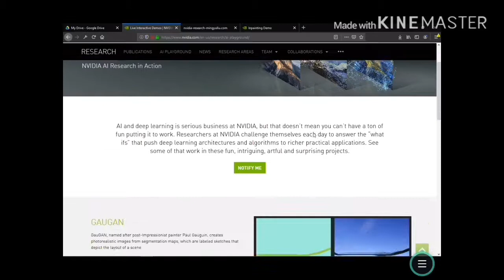Créer un paysage vraisemblable avec Nvidia Gaugan